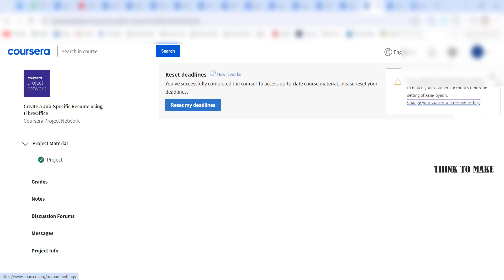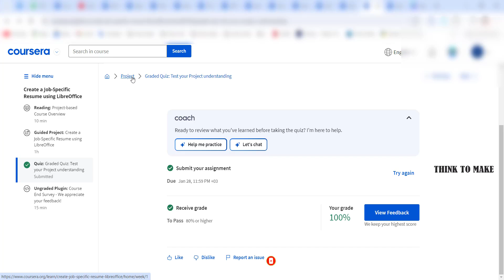Create a Job-Specific Resume using LibreOffice,(week-1-6) All Quiz Answers.